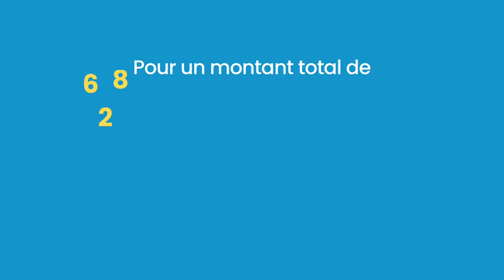1re Soirée des entrepreneurs du Clermontois ⎟ Entreprises à l'honneur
À l'occasion de la 1re Soirée des entrepreneurs du Clermontois, organisée par le Pays du Clermontois en partenariat avec Initiative Oise Est, nous avons souhaité mettre à l'honneur en vidéo quelques entrepreneurs du territoire soutenus ces dernières années.